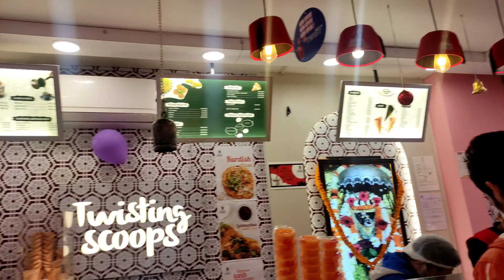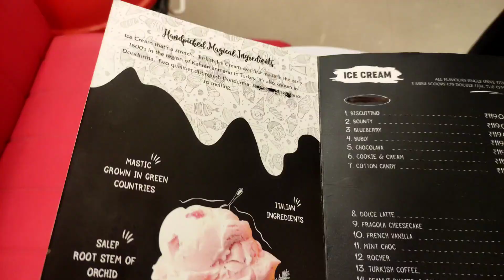Turkish Icecream In Jammu 🍦💙| Twisting Scoops Jammu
Turkish Icecream In Jammu 🍦💙| Twisting Scoops Jammu ‎@Nikhil Sharma Vlogs